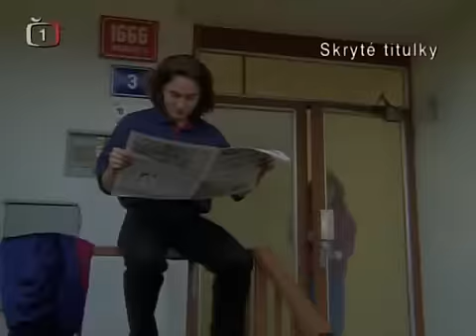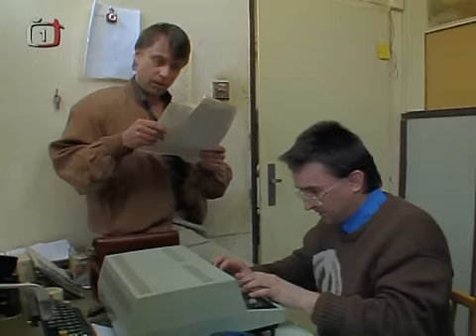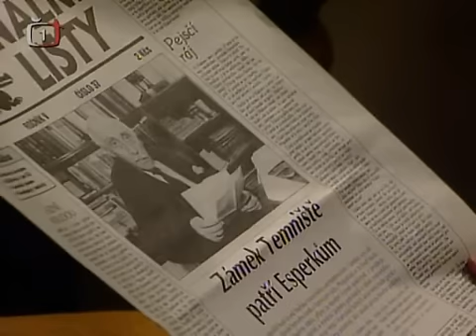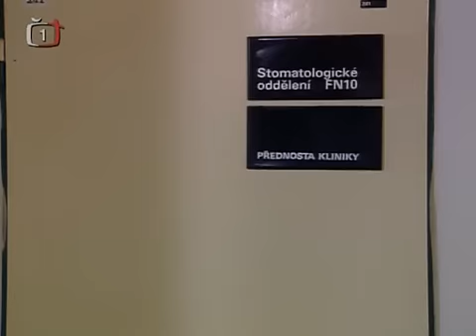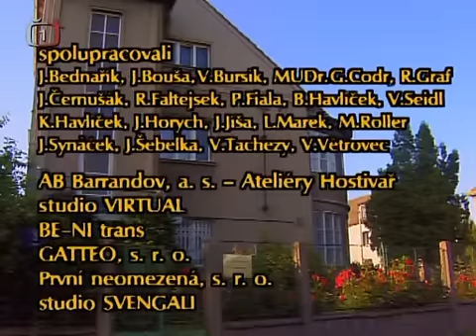ŽIVOT NA ZÁMKU 9